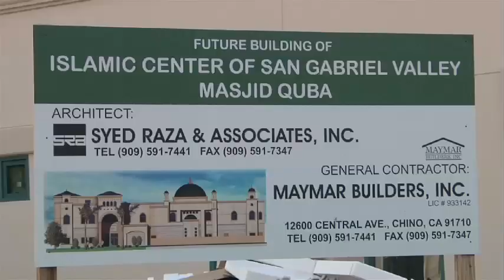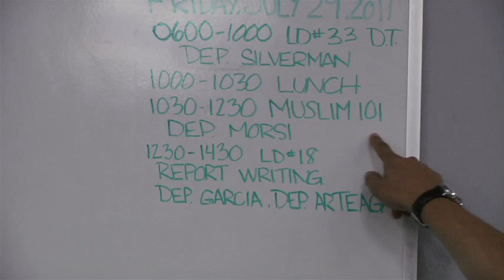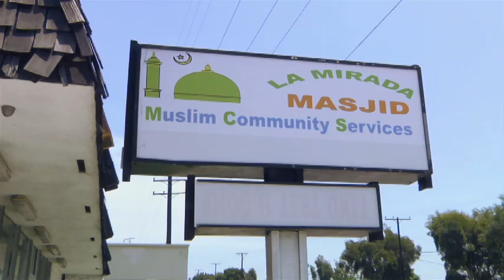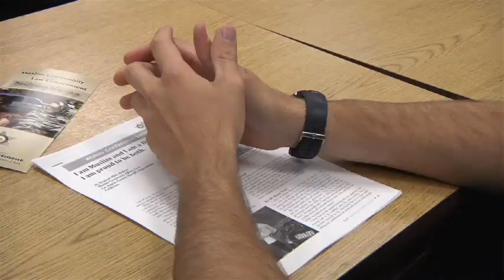Arab American Stories - Abdeen and Morsi Interview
Sergeant Mike Abdeen and deputy Sherif Morsi run the ground-breaking Muslim Community Affairs unit for the Los Angeles County Sheriff's Department. Episode 108: Serving the Nation